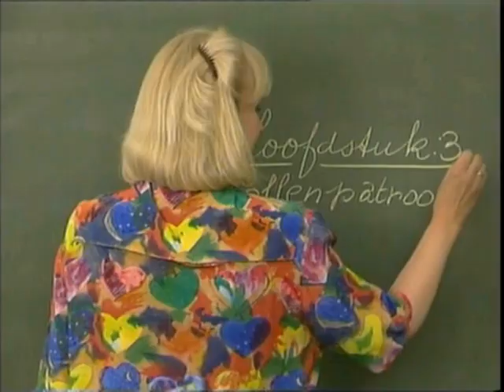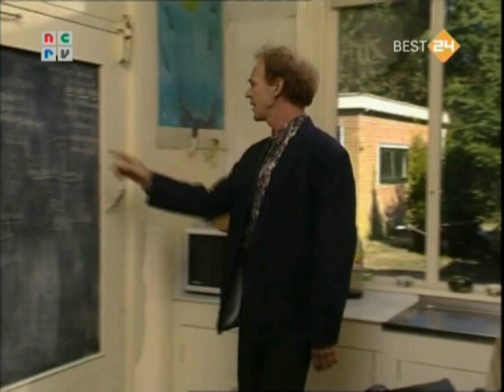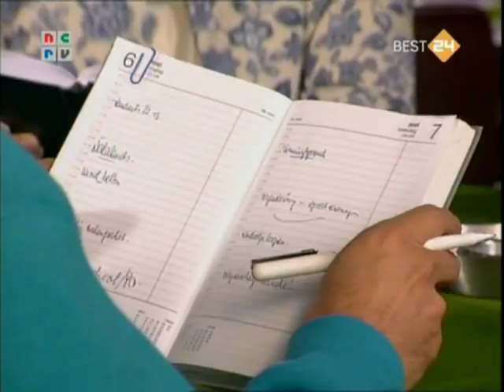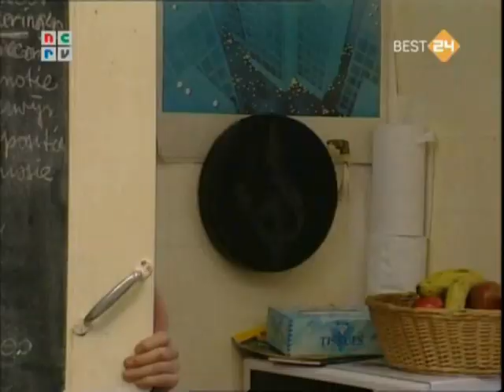Prettig geregeld deel 28 'Zeg dan ook eens nee'